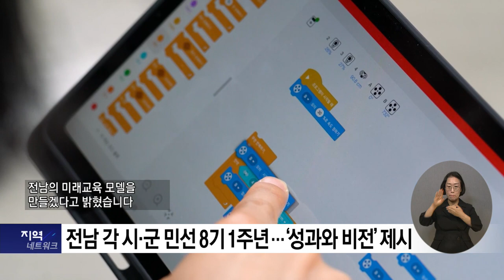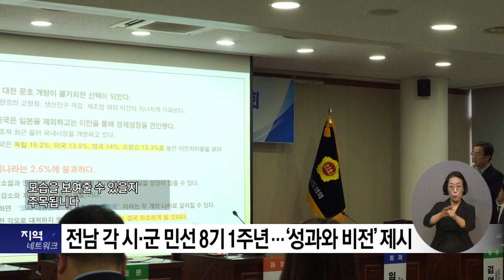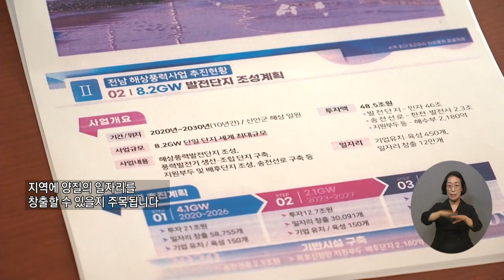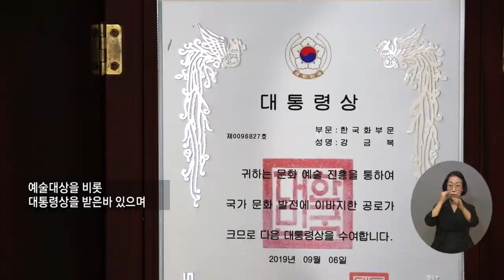복지TV 지역네트워크 _ 전체영상 / 2023.07.13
1_지역주요) 전남 각 시·군 민선 8기 1주년…‘성과와 비전’ 제시

2_지역주요) 전남테크노파크, 해상풍력 기업 간담회 개최

3_지역주요) 강금복 작가 ‘소나무와 매화로 상생과 사랑을 품다’